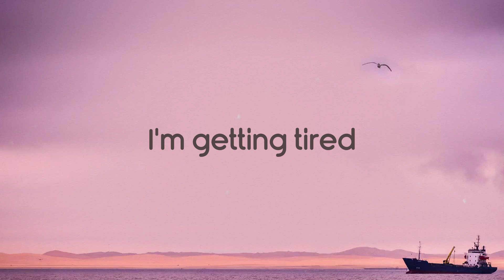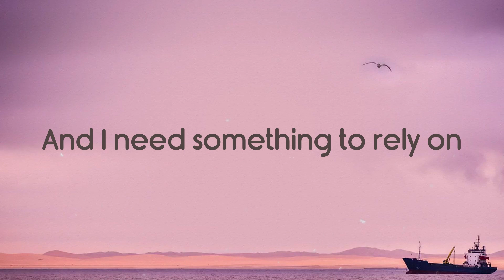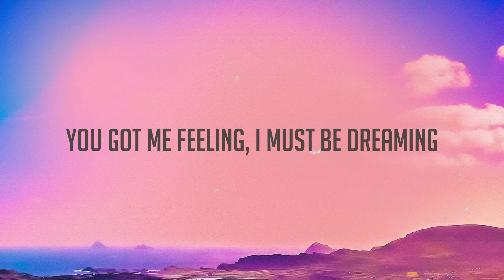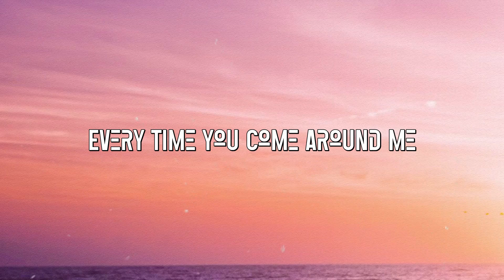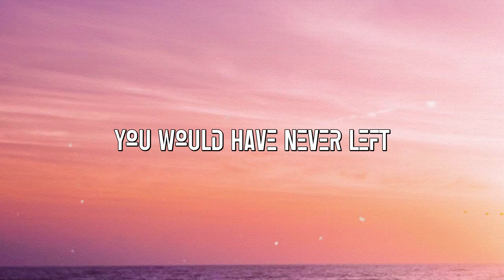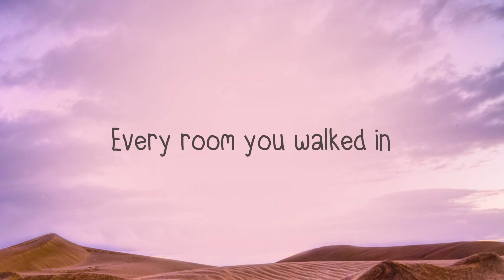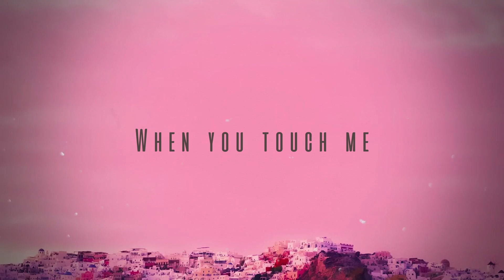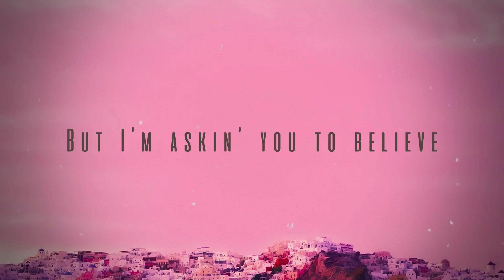Somewhere only We Know - Emma Stevens [Lyrics Video] 🦀